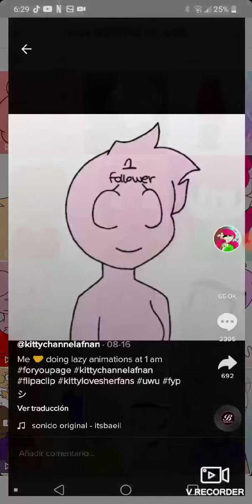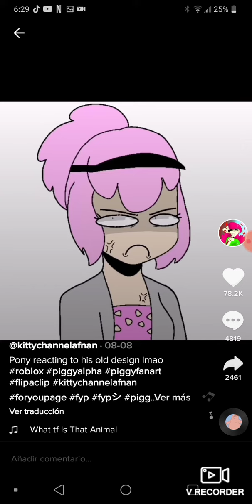viendo los tik toks de kitty chanel afnaf